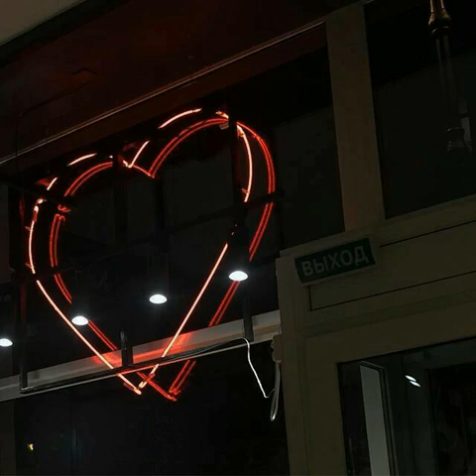"Heart" - Bachatrap Type Beat | Bachata| Rap Beats Freestyle Instrumental (PROD.Harim)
🎛| Productor
📍 Lima - SMP 🇵🇪